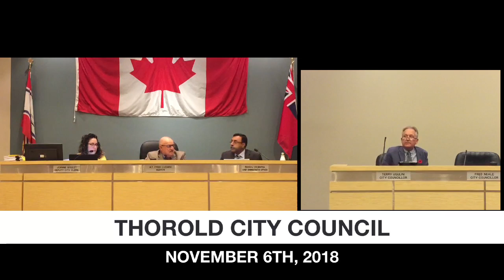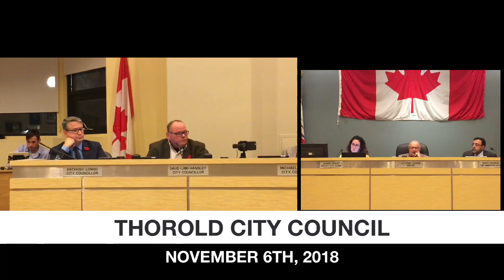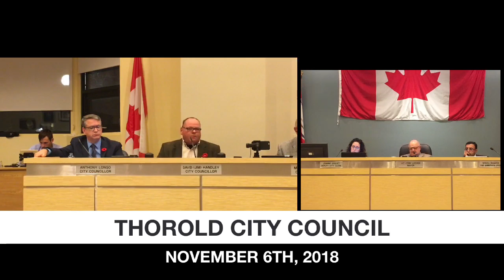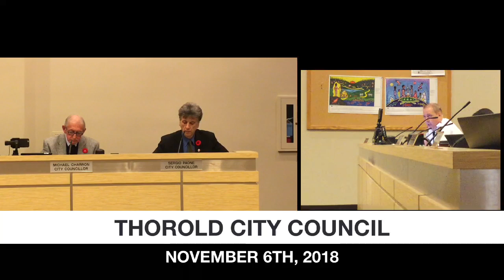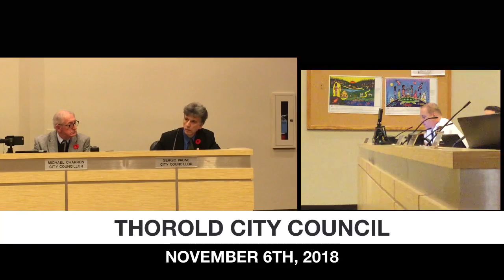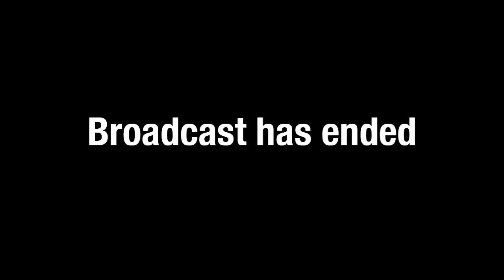City of Thorold Council Meeting - November 6, 2018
General Committee Meeting
Council Chambers
Thorold City Hall
3540 Schmon Parkway
Thorold, Ontario, Canada
L2V 4A7